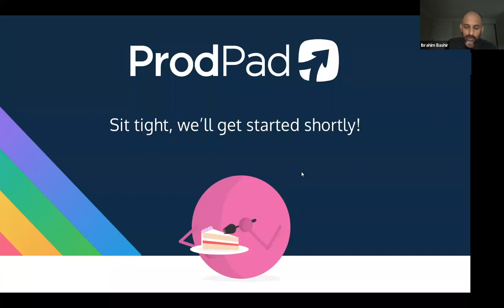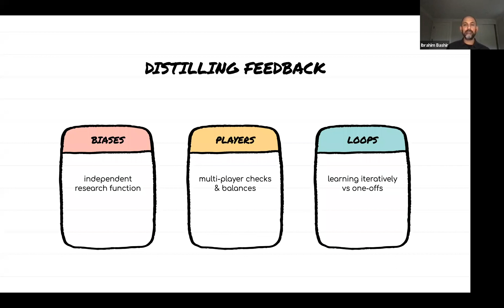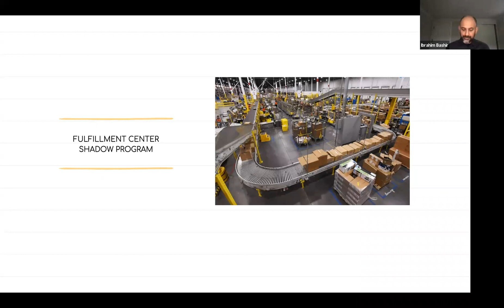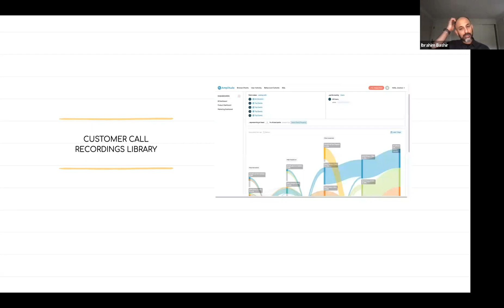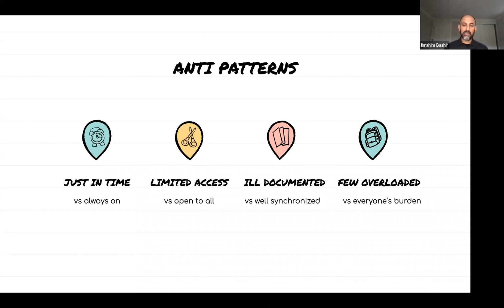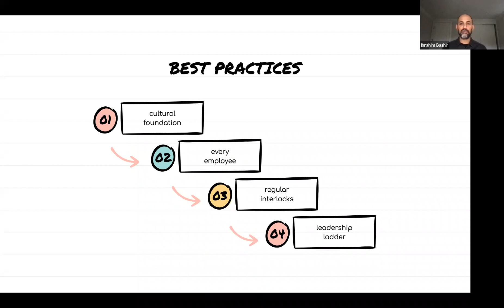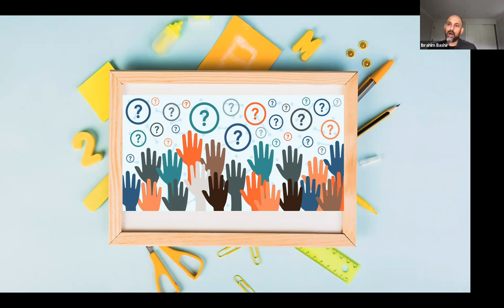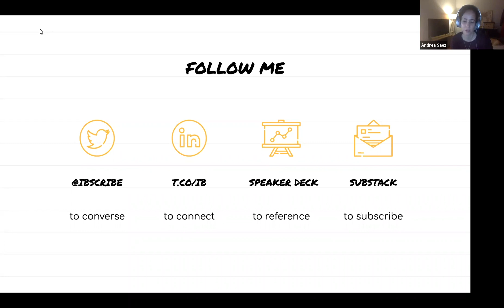The Power of Feedback Loops - Ibrahim Bashir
Customer input is crucial to product teams, but as your company scales, it becomes more of a challenge to break through the noise and identify feedback that will actually provide you with tangible insights.

In fact, not having a solid process can lead to the classic Pareto Principle, where 20% of your most vocal customers tend to get 80% of the attention - but what about everyone else? Can you guarantee that you aren’t missing out on valuable feedback?